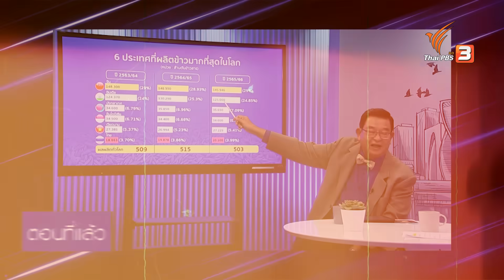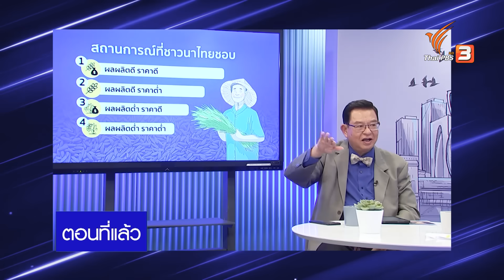เลิกนโยบาย “สร้างราคาข้าวจอมปลอม” ดีไหม ? | เศรษฐกิจติดบ้าน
ในช่วงที่ผ่านมา เมื่อราคาข้าวตกต่ำภาครัฐมักจะดำเนินนโยบายช่วยเหลือเกษตรกรผู้ปลูกข้าวมาโดยตลอด ทั้งนโยบายรับจำนำข้าว หรือนโยบาย เพื่อทำให้ราคารับซื้อข้าวจากเกษตรกรสูงขึ้น แต่นโยบายที่ว่ามานี้มีผลดีต่อเกษตรกรในระยะยาวจริงหรือไม่ ? แล้วจะมีแนวทางใดบ้างที่จะแก้ปัญหาได้อย่างยั่งยืน ร่วมพูดคุยในประเด็นนี้กับ ผศ. ดร.เจิมศักดิ์ ปิ่นทอง นักเศรษฐศาสตร์ผู้เชี่ยวชาญเรื่องนโยบายข้าว

ติดตามชมรายการเศรษฐกิจติดบ้าน วันพุธที่ 6 กันยายน 2566 เวลา 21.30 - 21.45 น. ทางไทยพีบีเอส หรือรับชมย้อนหลังได้ทาง